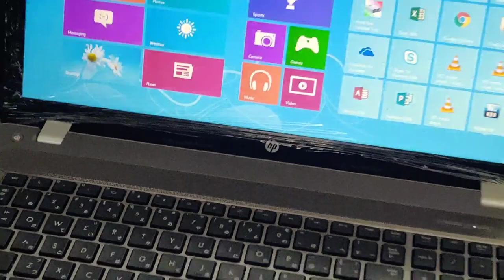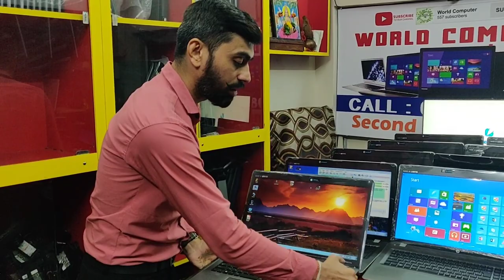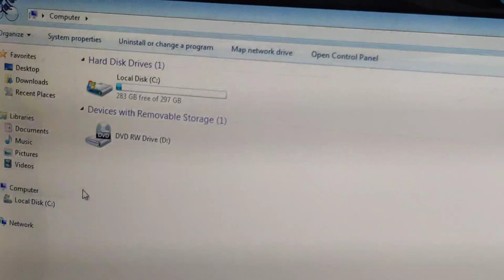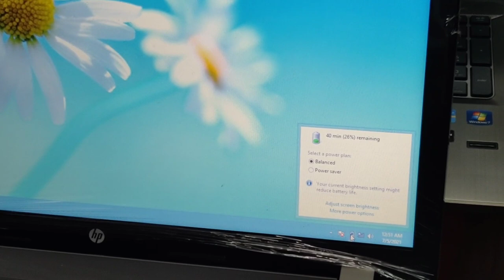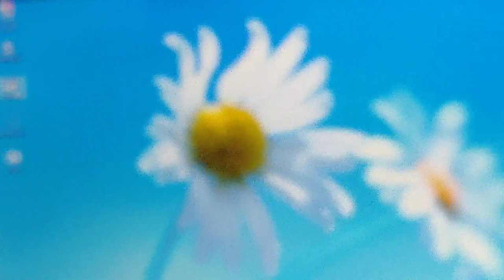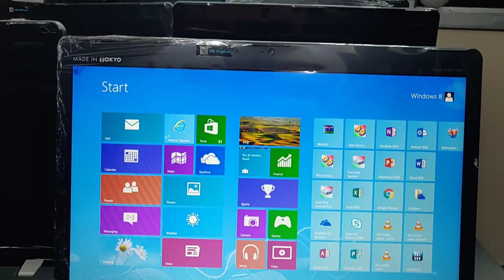Buy Imported Laptop | Imported Second hand laptops | Best Imported Laptop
1st Call & come Whatsapp Mobile no.

Inside Systems
Shop.no.10 Kiran tower,
opp.toyota showroom,
Malad west

1. Instagram
2. Telegram
3. Facebook
4. Twitter